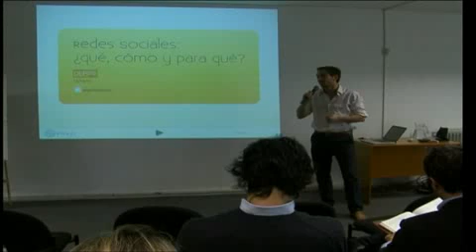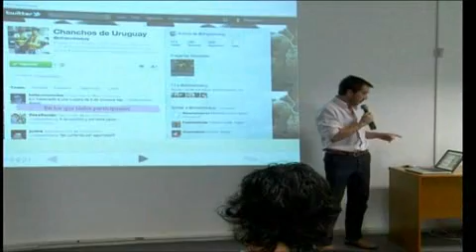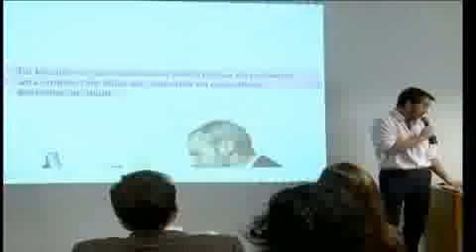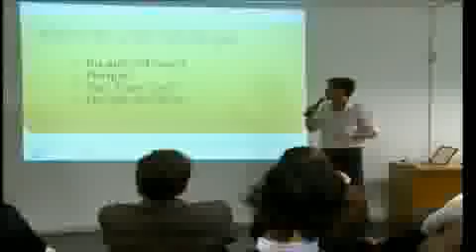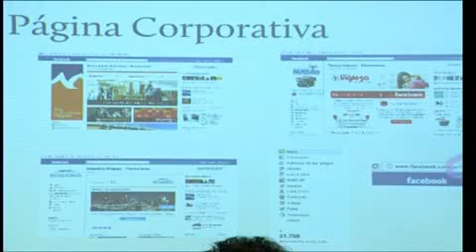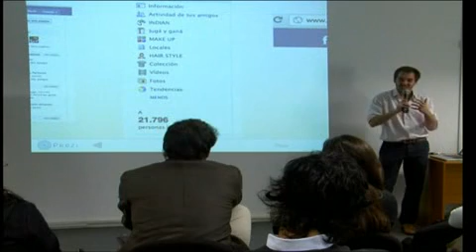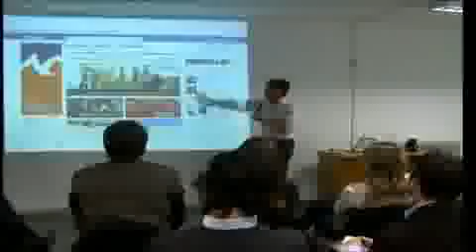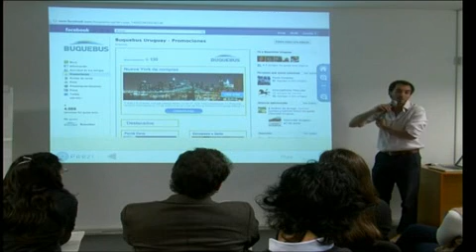Redes Sociales: ¿qué, cómo y para qué?.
Lic. Pablo Buela.
DERES

12/10/11